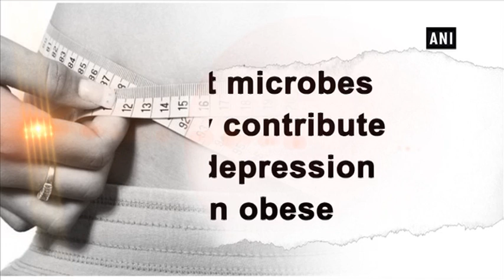Gut microbes may contribute to depression in obese - ANI News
New Delhi, Jun 18 (ANI): Turns out, Gut microbes may contribute to depression and anxiety in obesity.